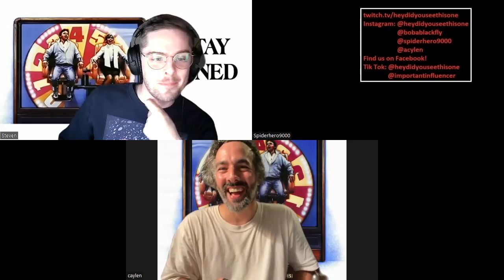Hey, Did You See This One? Episode 56 - Stay Tuned (1992)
No Themes, just films. This week we changed gears and just picked a movie to review and discuss.

every Thursday at 8 PM EST

Starring: John Ritter, Pam Dawber, Jeffrey Jones & Eugene Levy
Directed By: Peter Hyams
Synopsis: Salesman Roy Knable (John Ritter) spends all his free time watching television, to the exasperation of his wife, Helen (Pam Dawber). One day, TV salesman Spike (Jeffrey Jones) convinces Roy to buy a satellite dish offering 666 channels. The new addition to Roy's home entertainment system sucks him and Helen into Hellvision, a realm run by Spike, who is an emissary of Satan. For 24 hours, the couple must survive devilish parodies of TV programs if they want to return to reality alive.